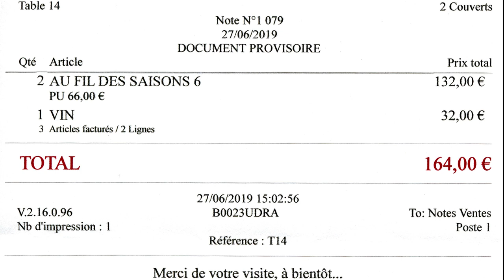Déjeuner à l'Auberge de la Tour * - 27 juin 2019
Installé à Marcolès en 2012, Renaud Darmanin a décroché son étoile en 2018, soit trois ans après que son voisin de Calvinet ait perdu la sienne ! La cuisine qu'il concocte tient compte des produits locaux, à l'instar de la châtaigne que l'on retrouve en farine dans une originale "crème de baratte" et nature dans un beurre. C'est le menu " à 66 € 00 qui nous a servi de découverte des propositions gourmandes de cette table cantalienne. Seul gros problème de cette table gastronomiquement intéressante, le niveau élevé de la tarification des vins qu'elle propose, qu'ils soient au verre ou en bouteilles, avec un coefficient multiplicateur minimum de 5, voir plus !

Auberge de la Tour
Propriétaire et chef : Renaud DARMANIN
Chef pâtissier : Ludovic GARREAU
Place de la Fontaine
15220 MARCOLÈS
Tél. : 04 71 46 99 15